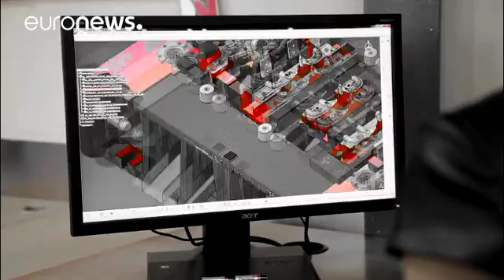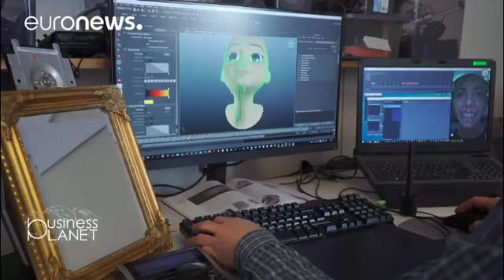AI and robotics: the opportunities for European businesses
Euronews travelled to Sweden to meet the team behind a computer-to-human interface that can interact with people…